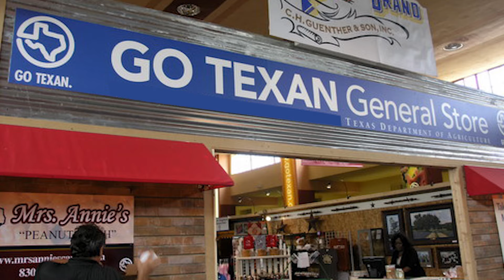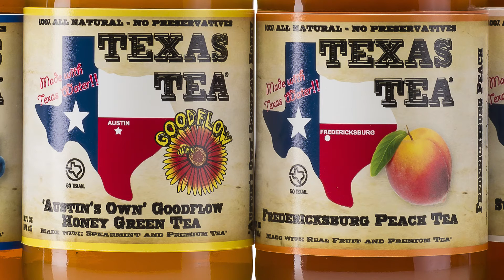Texas Tea GT Master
GO TEXAN member success story - Texas Teas. Laura Bajaj talks about being Texan and her company's experience at the Food and Fiber Pavilion at the State Fair of Texas.